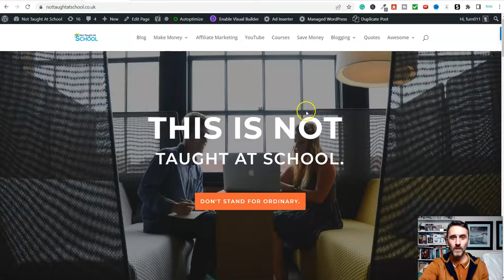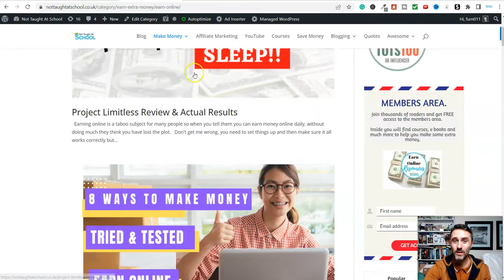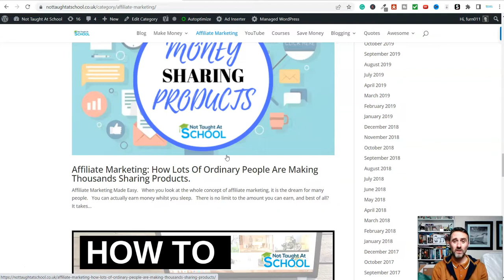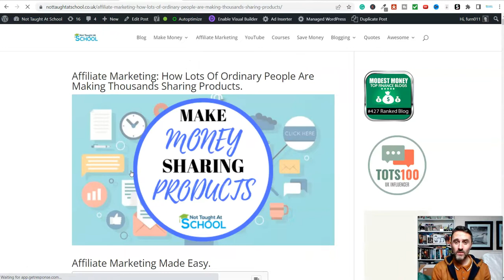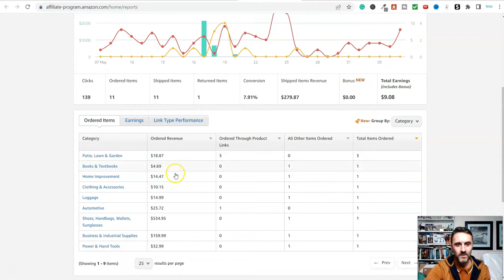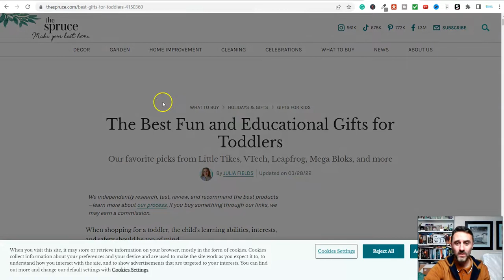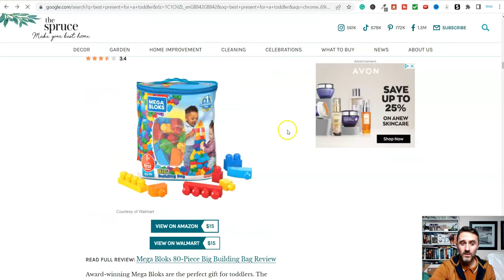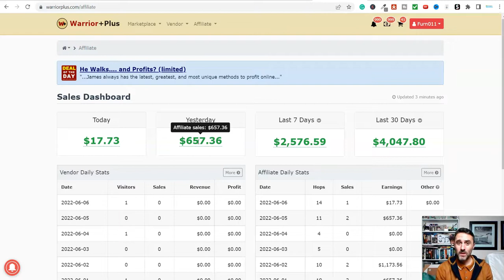Best Side Hustles UK - Part 1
There are many ways to make money in the UK, but not all of them are created equal. If you're looking for a side hustle that will allow you to make some extra cash, then you'll want to check out this entire video.

I share examples of this side hustle, earnings and resources to help you get started.

So, if you're ready to make some extra money with a side hustle, who knows, you might just find your perfect opportunity in today's video.

●▬▬▬▬▬▬ Popular Blog Articles ▬▬▬▬▬▬▬●

🔥 The Best Side Hustles To Make Money From Home [FAST]
🔥 20+ Real Ways To Make Money From Home Part Time:
🔥 How To Make Quick Money in One Day [15 Ways]